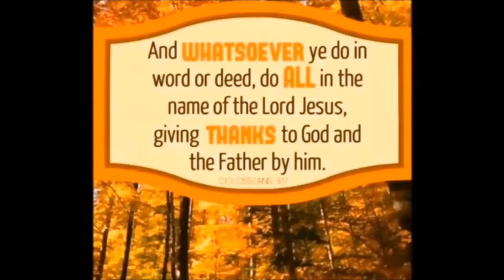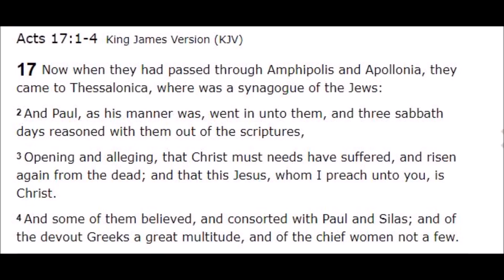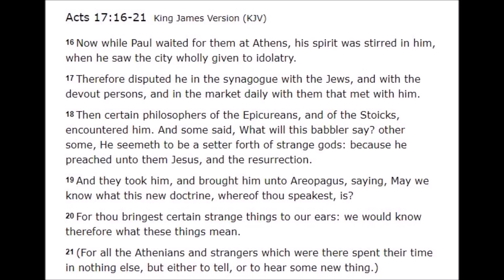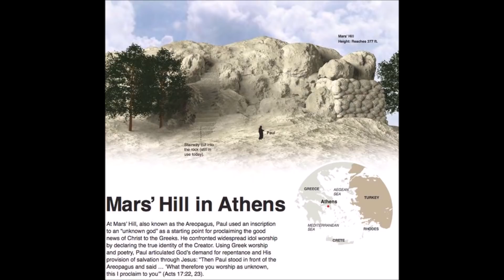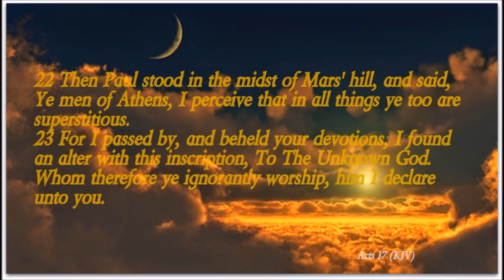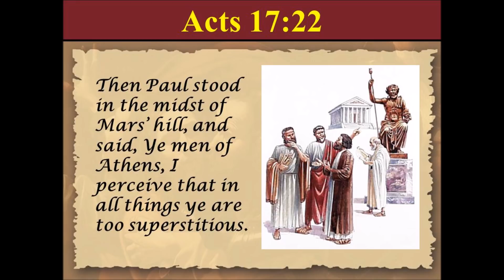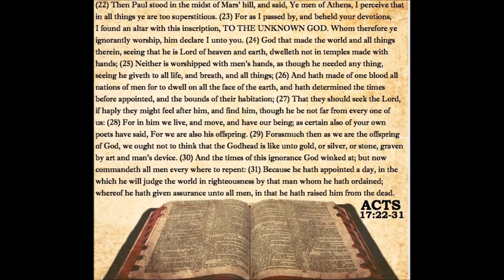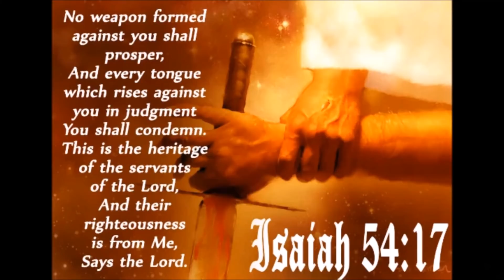Lessons From Mars Hill by Rick Mayo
A great sermon from the WPF Summit 2017 about what Paul preached on Mars hill in Greece around 2000 years ago. Mars Hill is the Roman name for a hill in Athens, Greece, called the Hill of Ares or the Areopagus (Acts 17:19, 22). Ares was the Greek god of war and according to Greek mythology this hill was the place where Ares stood trial before the other gods for the murder of Poseidon’s son Alirrothios. Rising some 377 feet above the land below and not far from the Acropolis and Agora (marketplace), Mars Hill served as the meeting place for the Areopagus Court, the highest court in Greece for civil, criminal, and religious matters. Even under Roman rule in the time of the New Testament, Mars Hill remained an important meeting place where philosophy, religion, and law were discussed. The biblical significance of Mars Hill is that it is the location of one of Paul’s most important gospel presentations at the time of his visit to Athens during his second missionary journey (Acts 17:16–34). It was where he addressed the religious idolatry of the Greeks who even had an altar to the “Unknown God.” It was this altar and their religious idolatry that Paul used as a starting point in proclaiming to them the one true God and how they could be reconciled to Him. Paul’s sermon is a classic example of a gospel presentation that begins where the listeners are and then presents the gospel message in a logical and biblical fashion. In many ways it is a classic example of apologetics in action. Paul started his message by addressing the false beliefs of those gathered there that day and then used those beliefs as a way of presenting the gospel message to them. We know that when Paul arrived in Athens he found a city “given over to idols” (Acts 17:16). In his usual manner, Paul began presenting the gospel to both Jews and Gentiles. He started by “reasoning in the synagogue with the Jews and with the Gentile worshipers” (Acts 17:17) and then also proclaimed the gospel “in the marketplace daily with those who happened to be there” (Acts 17:17). While at the marketplace he encountered some Epicurean and Stoic philosophers (Acts 17:18) who, having heard Paul proclaim the resurrected Jesus Christ, wanted to learn about “this new doctrine” he was teaching, so they “brought him to the Areopagus” to hear more from him (Acts 17:19–20). We know from history that the Epicurean philosophers generally believed that God existed but that He was not interested or involved with humanity and that the main purpose of life was pleasure. On the other hand, the Stoic philosophers had the worldview that “God was the world’s soul” and that the goal of life was “to rise above all things” so that one showed no emotional response to either pain or pleasure. These groups and others with their dramatically opposing worldviews loved to discuss and debate philosophy and religion. Intrigued by what they considered Paul’s “babblings” about the resurrection of Christ, they brought him to the Areopagus where the Athenians and foreigners “spent their time in nothing else but to tell or hear some new thing” (Acts 17:21). As mentioned earlier, Paul’s presentation of the gospel is a great example for us, both as a pattern for how Paul identified with his audience and as an example of apologetics in action. His connection with his audience is seen in how he begins addressing those gathered at the Areopagus. He begins with the observation that they were “very religious,” based on the fact that they had many altars and “objects of worship” (Acts 17:23) including an altar to “the Unknown God.” Paul uses that altar to introduce them to the one true God and the only way of salvation, Jesus Christ.